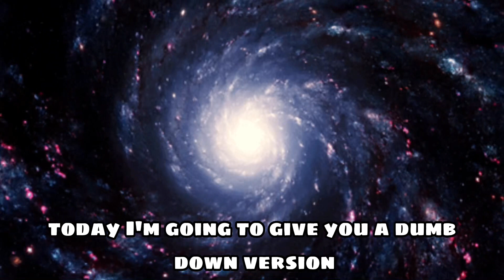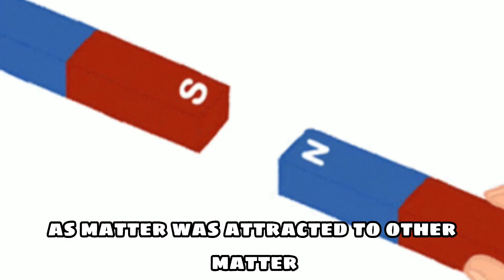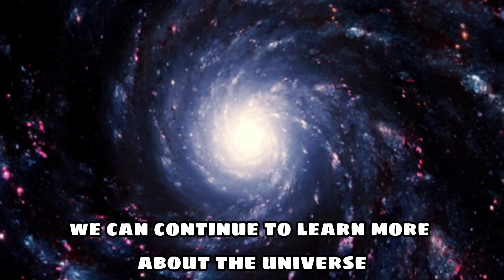The Universe EXPLAINED for a DUMBA$$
🦅🔵Twitter: (2) Super Blem (@thesarcasticair) / Twitter
SUB TO ALL MY YOUTUBES